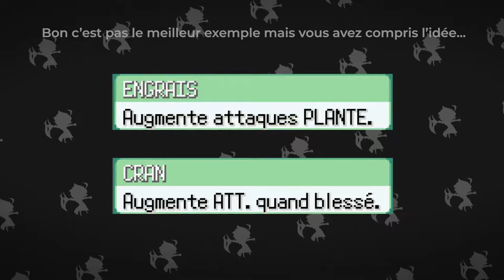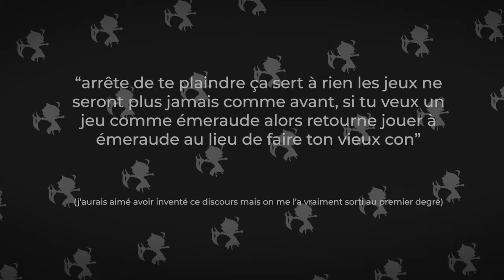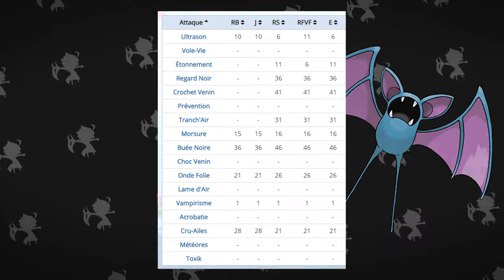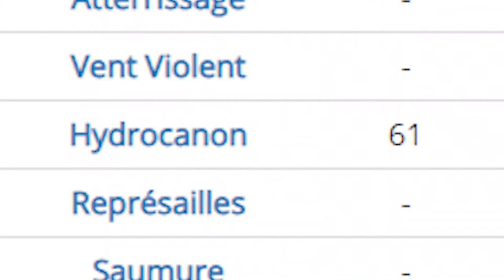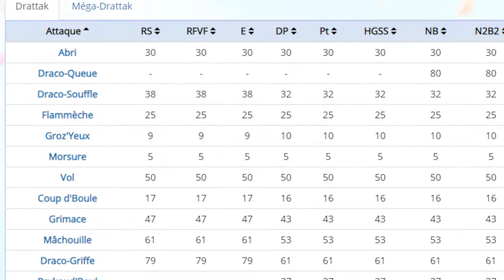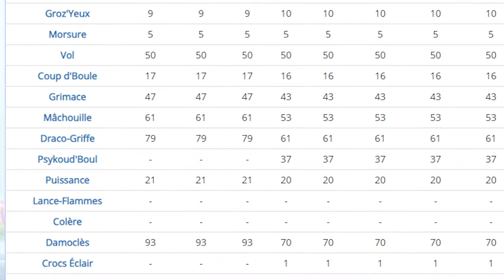Pokémon Émeraude est-il toujours bien ? | RÉTROSPECTIVE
Pokémon Émeraude est considéré comme un grand classique, mais l'est-il vraiment ? Je réponds à cette question dans la vidéo en regardant ce que le jeu a fait de bien et de mal le plus objectivement possible.

PARTIES:
0:00 - Introduction
0:57 - Les innovations
4:08 - La progression
7:09 - Contenu annexe
10:44 - Gameplay et mécaniques
14:35 - Personnages et histoire
19:17 - La difficulté
22:32 - Conclusion

SOURCES:
Poképedia
Pokébip
Smogon
Joueur du Grenier - Batman & Robin
JonTron - Waterproofing my life with Flextape

Le reste du gameplay a été filmé par moi-même.

Musiques par ordre d'apparition:
Le Castle Vania - The Red Circle
Pokemon Ruby & Sapphire - Littleroot Town
Sonic After the Sequel - Serious Influence
Tekken 6 - Edge of Spring
Pokémon Ruby & Sapphire - Battle! Rival
BlazBlue Chronophantasma - Science Fiction
Sonic Adventure 2 - Unknown from M.E. Instrumental
Persona 5 - Life Will Change Instrumental
Castlevania Rondo of Blood - Opus 13
Sonic Before the Sequel - Metro Madness Act 2
Sonic Unleashed - Rooftop Run Day
Kaiji: Ultimate Survivor - Wish

Regardez la vidéo en entier avant de poster des conneries.